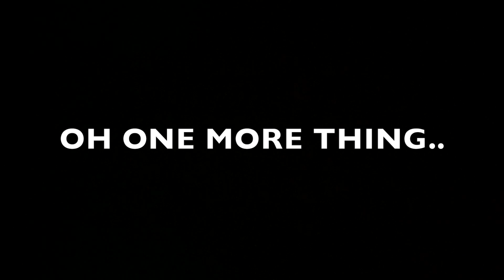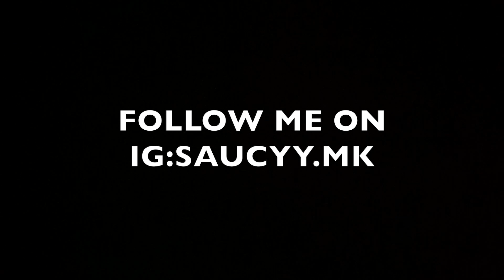Cj So Cool - DISS TO MY EX (Offical Music Video) | REACTION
Drop a bag ? Well let’s make one too💕🤪

New song “ REAL B*TCH “ OUT NOW🔥🔥